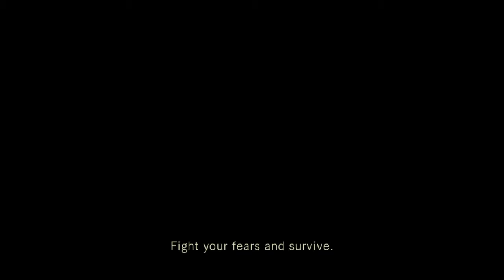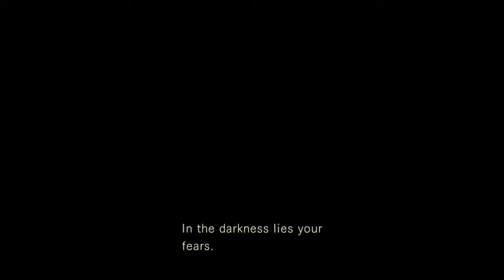RESIDENT EVIL 1 [PART 2] - Super Official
We love DaymDrops